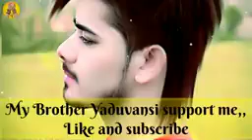Tarun. Yadav.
Yadav. Ji